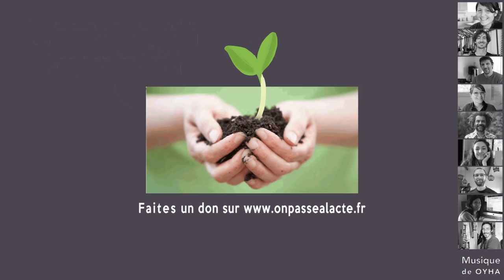Elie Daviron : ouvrir un supermarché coopératif (version courte)